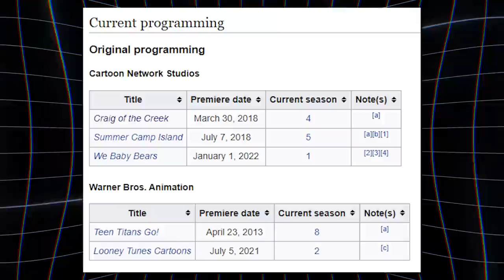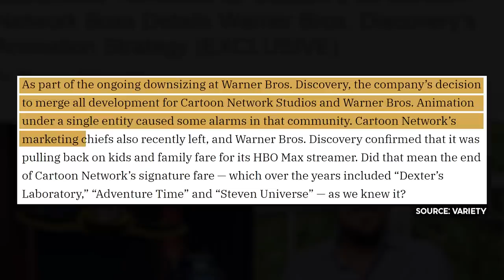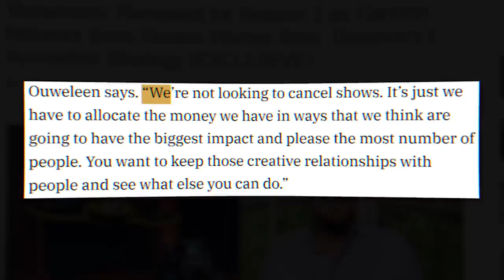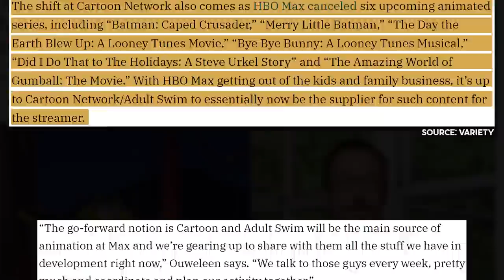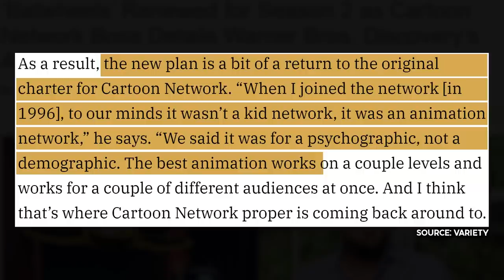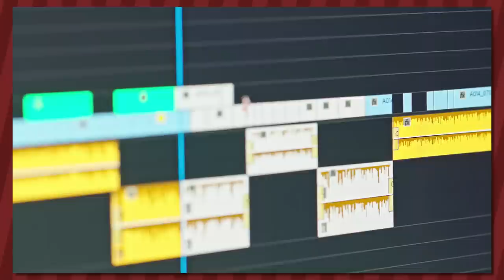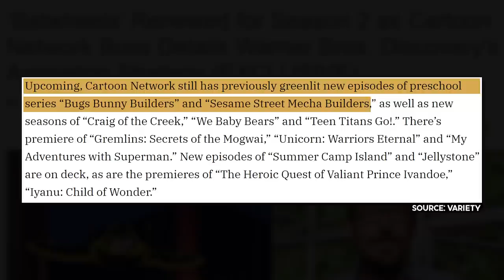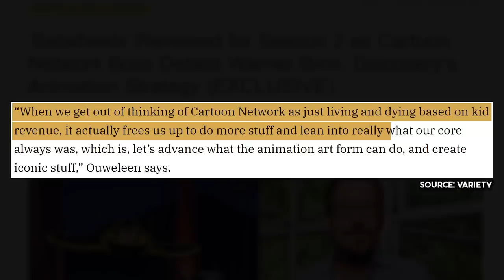Do You Want The OLD Cartoon Network Back?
I wouldn't call this a Cartoon Network Rant but more of a deep dive into the Warner Bros Discovery era and what that means for the future of Cartoon Network according to the president of CN.